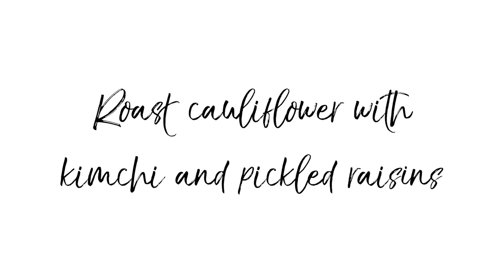Rishim Sachdeva's Roast Cauliflower with Cauliflower Kimchi & Pickled Raisins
A vegan dish which celebrates every part of the cauliflower, Rishim Sachdeva's recipe includes a charred floret, caramelised purée made from the stem and kimchi from the leaves and stalks. Topped with tangy pickled raisins, it's an absolute knockout.

Head over to our Signature Series page to get exclusive access to more videos like this one